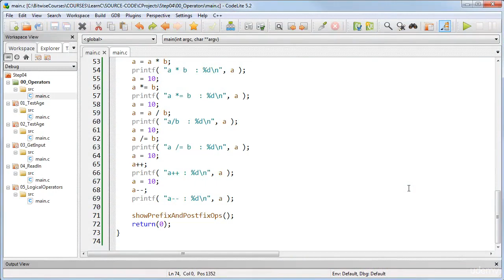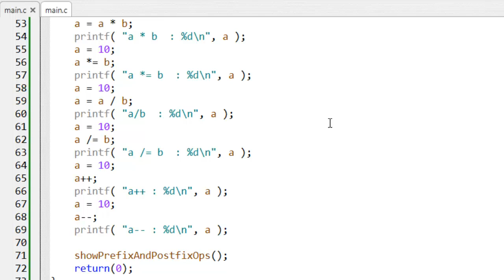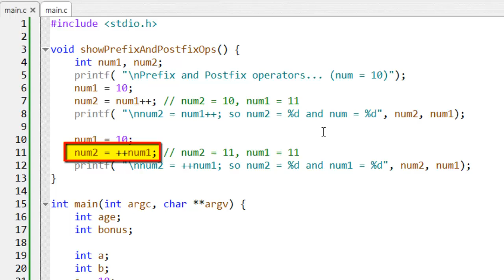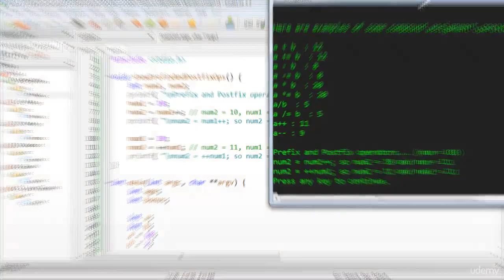026 Increment and decrement operators (Welcome to the course C programming)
Welcome to the course C programming